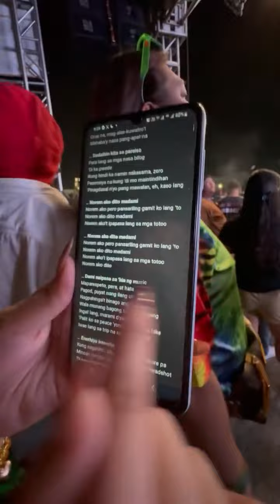Nagpunta kami ng concert (Nakita namin si Al James at Flow G!)